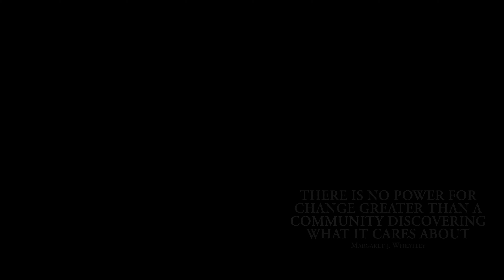Flow - Alberta River Surfing Short Film